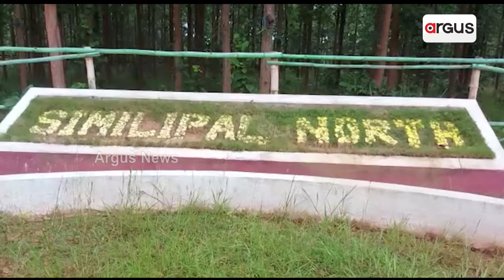ଆଜିଠୁ ଖୋଲିବ ବିଶ୍ବ ପ୍ରସିଦ୍ଧ ଶିମିଳିପାଳ ଅଭୟାରଣ୍ୟ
ଆଜିଠୁ ଖୋଲିବ ବିଶ୍ବ ପ୍ରସିଦ୍ଧ ଶିମିଳିପାଳ ଅଭୟାରଣ୍ୟ । ପର୍ଯ୍ୟଟକଙ୍କ ପାଇଁ ରହିଛି ଅନ୍‌ଲାଇନ ବୁକିଂ ସୁବିଧା । ପ୍ରାକୃତିକ ସୌନ୍ଦର୍ଯ୍ୟକୁ ଉପଭୋଗ କରିପାରିବେ ପର୍ଯ୍ୟଟକ ।